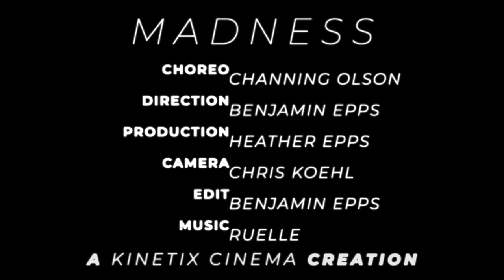Kinetix Cinema - Madness - Royalty Dance Academy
Kinetix Cinema presents senior cinematic award winner Royalty Dance Academy in “Madness".  Created on location at the Kinetix Tour Dallas/Fort Worth regional on March 3rd 2019.

Music • “Madness”
Performed by Ruelle

Choreography by Channing Olson

a Kinetix Cinema creation

Produced by Heather Epps
Directed by Benjamin Epps
Camera by Chris Koehl
Edit by Benjamin Epps

Crafted by the Kinetix Cinema crew:
Kirby Stuart • RaChelle Conley-Lister • Akshay Aravind • Jim Cunningham • Chris Keen • Sean Andrews